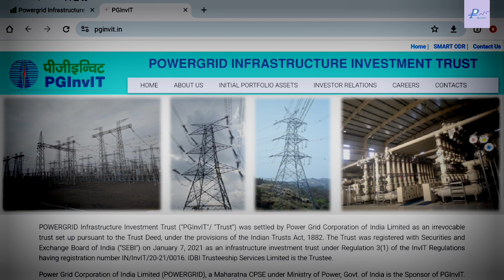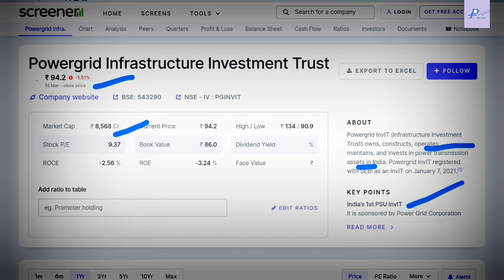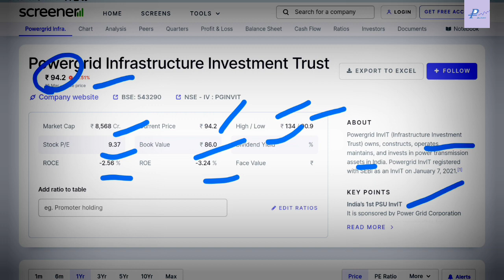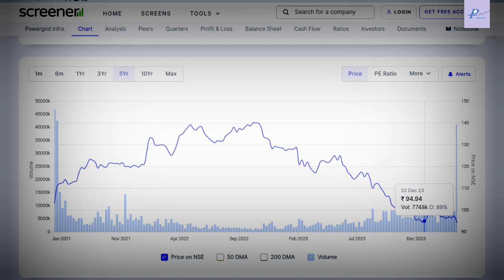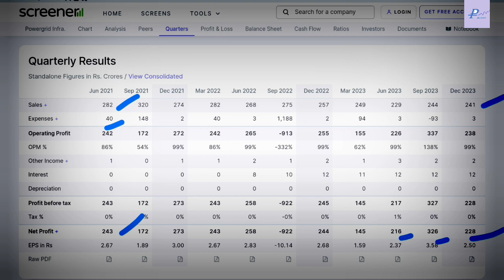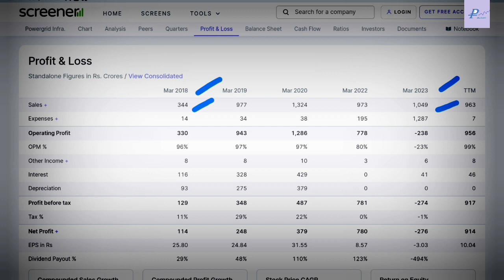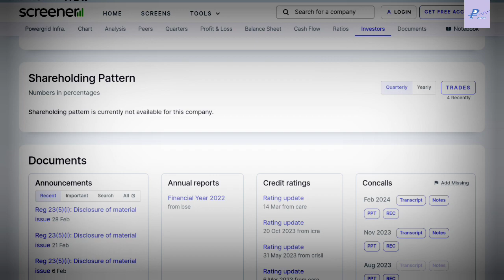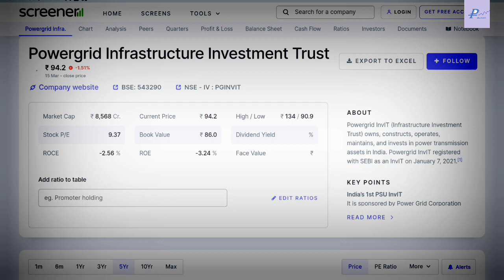Powergrid Infrastructure Investment Trust Share | Stock Talk | Review | Analysis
Hi Friends In This is Video I am Talking about Powergrid Infrastructure Investment Trust Share. I Have Invested in this share so I am sharing my view on this company.

My Profit Booking Videos

related hashtag for you